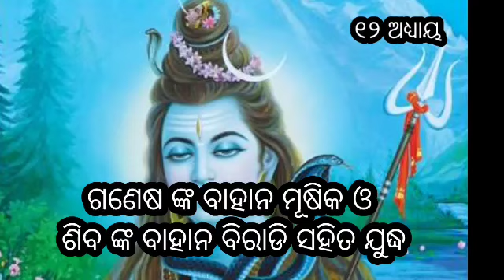ଗଣେଷ ଙ୍କ ବାହାନ ମୂଷିକ ଓଶିବ ଙ୍କ ବାହାନ ବିରାଡି ସହିତ ଯୁଦ୍ଧ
ବ୍ରହ୍ମାଣ୍ଡ ପୁରାଣ ଗଣେଶ ବାହାନ ମୂଷିକ ଓ ଶିବ ବାହାନ ବିରାଡି ସହିତ ଯୁଦ୍ଧ